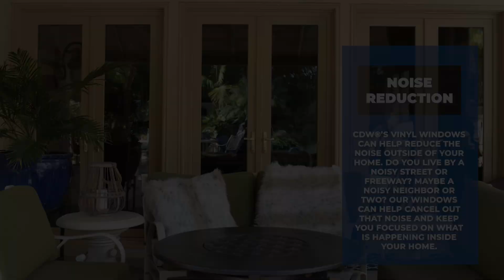Benefit for Choosing California Deluxe Windows - by Website Depot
California Deluxe Windows are completely constructed with solid UPVC Vinyl extrusions.
The neat miter cut corners on both the frame and sash eliminating the overlapping corners found in most vinyl and metal windows that are unsightly, dirt collecting and prone to leakage.

Website Depot has been listed as one of Inc5000's fastest growing private companies in America.